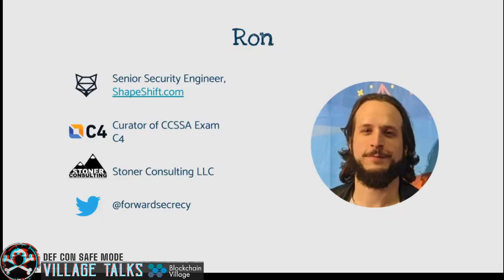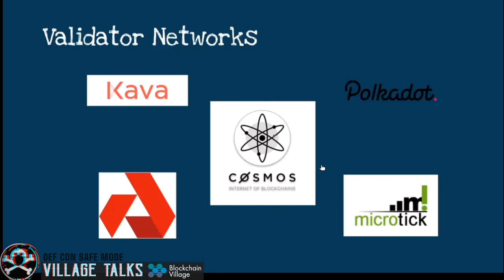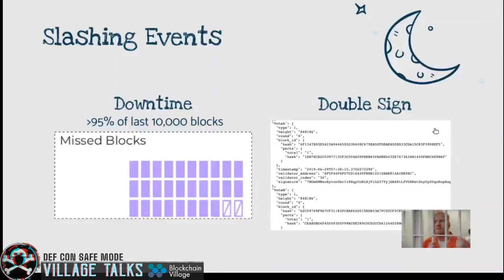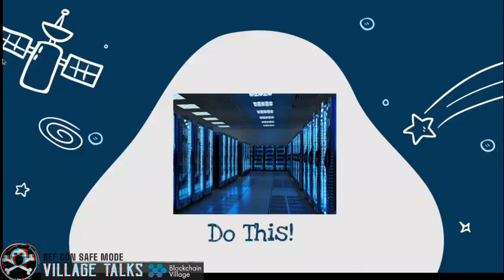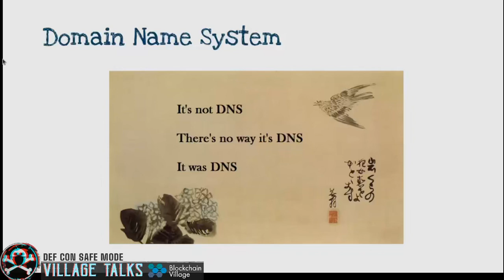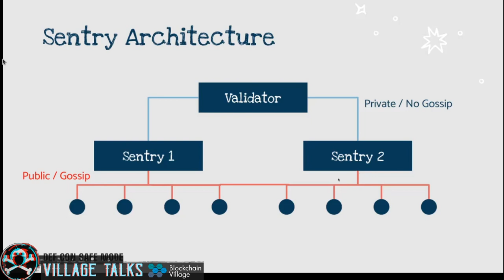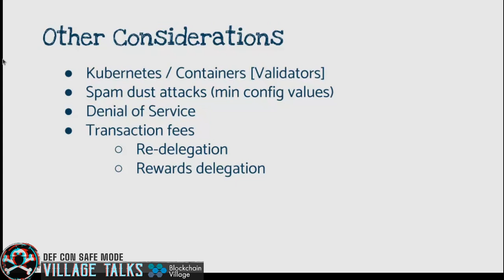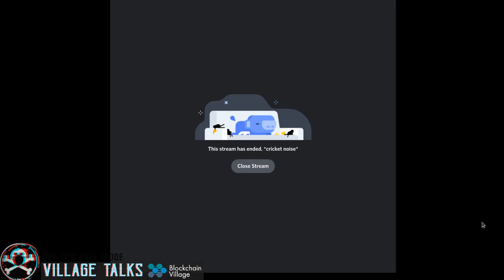DEF CON Safe Mode Blockchain Village - Ron Stoner - Securing The Cosmos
Securing the COSMOS: How to operate and secure a validator